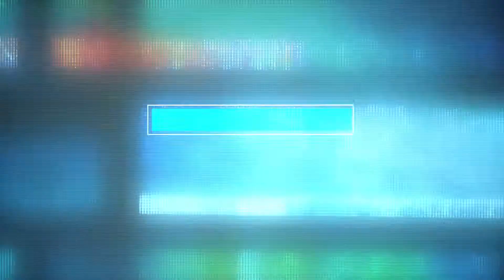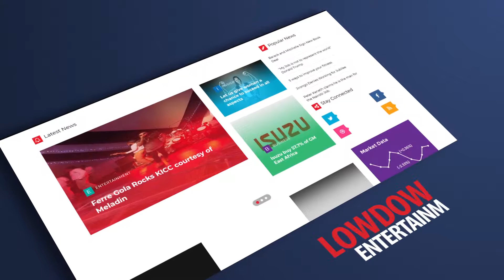WHAT KENYANS HAD TO SAY ABOUT UNIVERSITY GIRL KILLINGS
Its another eventful week when we go out to the streets to hear about what Kenyans think about the rising cases of Murders among jilted lovers and what could be the problem. Here's what you said.